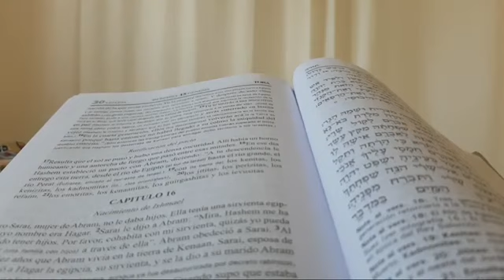PARASHA LEJ LEJA